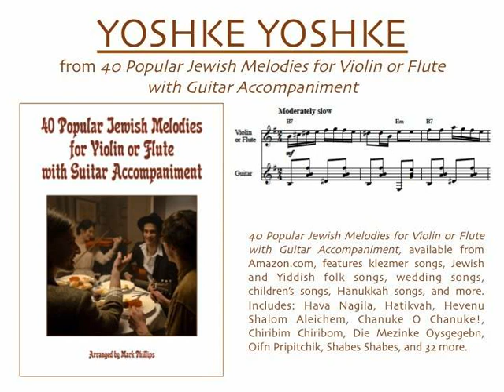YOSHKE YOSHKE (for violin or flute with guitar accompaniment)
“YOSHKE YOSHKE” from the songbook “40 Popular Jewish Melodies for Violin or Flute with Guitar Accompaniment,” arranged by Mark Phillips. Individual selection available from SheetMusicPlus.com. Melody also playable by recorder, oboe, mandolin, or a second guitar.